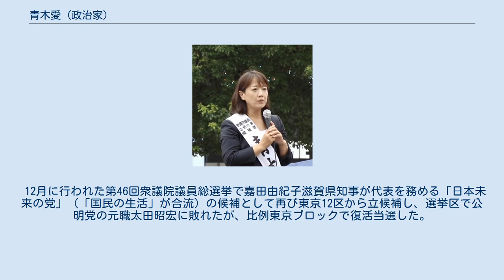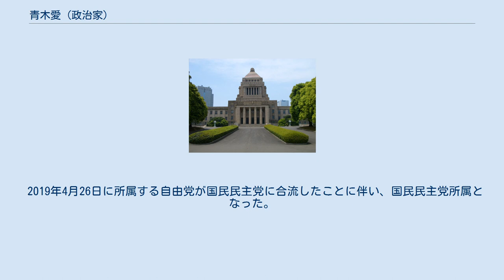青木愛 (政治家)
青木 愛（あおき あい、1965年8月18日 - ）は、日本の政治家、元テレビタレント・歌手。
立憲民主党所属の参議院議員（2期）、参議院東日本大震災復興特別委員長。
 衆議院議員（3期）、民主党副幹事長、衆議院消費者問題に関する特別委員長、生活の党幹事長代理、自由党副代表兼参議院幹事長などを歴任。
学位は修士(教育学)（千葉大学）。
 東京都墨田区生まれ、千葉県南房総市（旧千倉町）育ち。
千葉県立安房高等学校卒業、千葉大学教育学部卒業、千葉大学大学院教育学研究科修士課程修了。
2003年に行われた第43回衆議院議員総選挙で国政初当選。
 1988年に千葉大学を卒業すると前後して、テレビ朝日系列で放送された番組『トゥナイト2』にレポーターとして出演し人気を得た。
また、シンガーソングライターとしても活動し、CDアルバム「何処へゆくの」をはじめ、シングル6枚をリリースした。
 1997年に千葉大学大学院教育学研究科音楽教育専攻の修士課程に入学して1999年に修了して教育学修士を得る。
その後、東京芸術大学大学院音楽教育研究科研究生として1年を過ごしたが、2000年から千葉県千倉町で実家が経営するゆうひが丘保育園で主任保育士として勤務した。
 自由党へ参加と民主党と合併 2001年に小沢一郎政治塾を志望するも、35歳までの年齢制限で入塾は不可だが推薦されて自由党に参加する。
 2003年に民主党と自由党が合併して、民主党千葉12区（内房地域）総支部長に就く。
 衆議院議員 (2003年 - 2005年) 2003年に、第43回衆議院議員総選挙で千葉12区の民主党公認候補者として立候補する。
自由民主党公認の浜田靖一に敗れるが得票数87,522、惜敗率75.6パーセント (%) の結果で、重複立候補した比例南関東ブロックで復活当選した。
厚生労働委員会、文部科学委員会、憲法調査会に所属する。
 2005年に、『郵政解散』で行われた第44回衆議院議員総選挙で再び浜田と競い、得票数92,611で選挙区と比例代表ともに落選した。
 参議院議員 (2007年 - 2009年) 衆院選落選後は、社会福祉法人理事や小沢一郎の秘書を務めた。
 2007年の第21回参議院議員通常選挙で比例区に立候補し、民主党内第3位の得票数297,034で当選した。
参議院農林水産委員会、文部科学委員会、災害対策特別委員会に所属し、第170回国会の農林水産委員会で農業協同組合法等の一部を改正する法律案の発議者として深く関わった。
民主党「次の内閣」文部科学部門で、事業仕分け担当主査として文部科学省所管の予算事業について事業存否の選定作業担当した。
 2009年7月24日に民主党は、第45回衆議院議員総選挙で東京12区に現職参議院議員の青木を擁立すると発表し、小沢一郎党代表代行と共に鞍替え出馬記者会見を行った。
8月17日に、衆院選公示に伴い参議院議員を自動失職となり、22日に党比例名簿で次点だった広野允士の繰り上げ当選が中央選挙管理会の選挙会で決定された。
 衆議院議員 (2009年 - 2014年) 2009年8月30日の第45回衆議院議員総選挙で、現職参議院議員から鞍替え候補として選挙区を自身の地盤である千葉から東京12区に移して立候補した。
当該選挙区は政権与党であった公明党の太田昭宏党代表（当時）の地盤で、政権交代選挙の象徴区として全国から注目を浴びた。
青木は得票数118,753で小選挙区で当選し、太田は約1万票差の惜敗率91.5%で次点となり比例代表に重複立候補しておらず落選、その後自らが落選した責任を取って党代表を辞任している。
 2009年11月に、青木の元公設秘書が「小沢一郎民主党幹事長の秘書から寄付を強要され、青木が参議院議員当時に代表を務めていた民主党参議院比例区第58総支部へ送金していた」と話したことが報道された。
複数の秘書が「青木氏の政治団体へ寄付するよう強要された」と毎日新聞が報道した。
国会議員秘書給与法は、公設秘書による任意の寄付は禁じていないが、第二十一条の三で公設秘書への寄付の勧誘や要求は禁じている。
民主党は9月に開催した両院議員総会で、岡田克也幹事長名で「公設秘書...